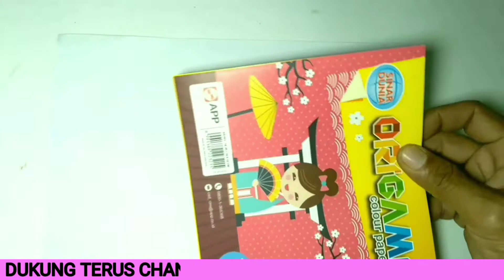Cara membuat mozaik dari kertas origami, gambar bunga.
Berbagi inspirasi prakarya seni mozaik,
video tutorial cara membuat mozaik dari kertas origami, gambar bunga ini kami rilis lagi dengan contoh belajar membuat mozaik yang lebih mudah untuk di praktekannya.
Membuat prakarya seni mozaik gambar bunga dengan menggunakan bahan kertas origami yang mudah di dapat di toko-toko buku terdekat dan contoh yang simpel untuk membuat "prakarya mozaik dari kertas origami" dengan cara yang mudah.

Semoga bermanfaat.